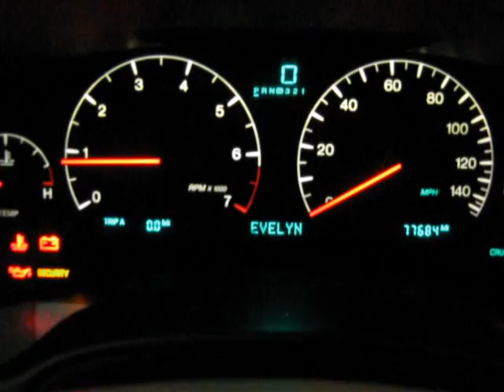2000 Cadillac Deville DHS only 77,000 Miles 727/333/5161 call/txt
The Auto Sheriff specializes in the retail of used cars, trucks, and SUVs. Our market niche: vehicles that are $7000 and less. In an economy that is still trying to climb out of a deep recession this is the most affordable price range. We offer financing opportunities for all buyers. The Auto Sheriff has a close relationship with several national banks as well as local banks and credit unions if you are rebuilding your credit, trying to establish your credit, or just have bad credit, we have a first-class buy here pay here program or just pay cash and get an incredible deal.